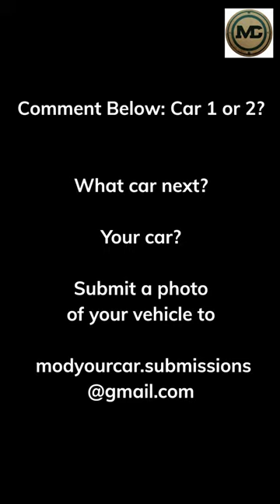Mod your car - Porsche 924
Renderings of any car modified into a custom one-off masterpiece. If you're a car enthusiast who loves to modify and personalize your ride, you're in the right place. From suspension upgrades to exterior and interior customization, we cover everything related to the art of tuning cars. Join us on this exciting journey as we showcase some of the most amazing custom one-off builds.